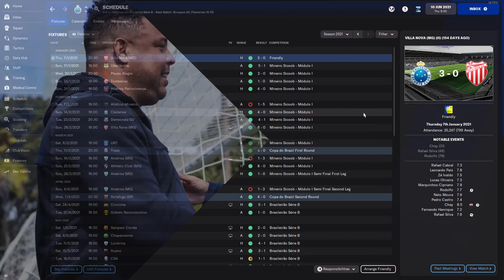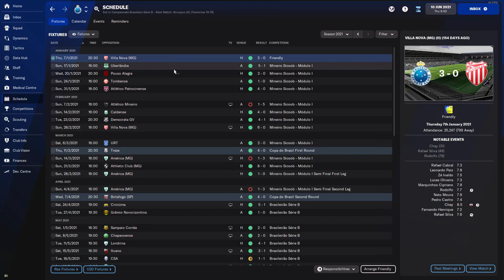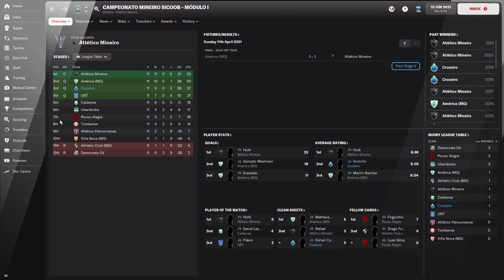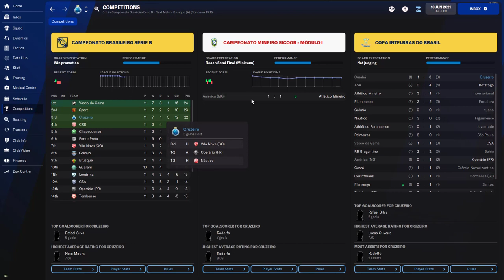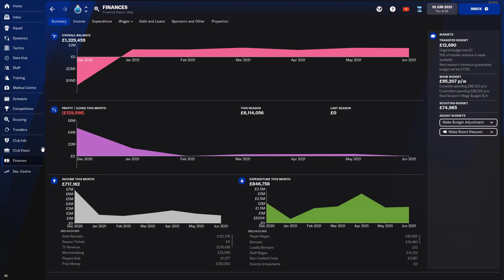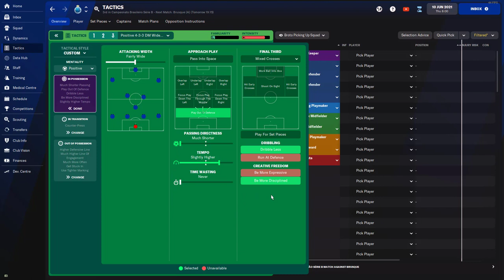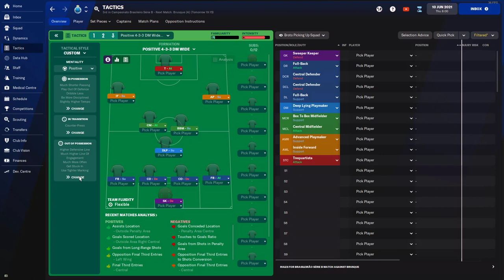PAULO PEZZOLANO 433 With Cruzeiro | FM22 Tactic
Recreating Paulo Pezzolano 433 with Cruzeiro on Football Manager 2022!

I very dynamic, high tempo and possession obsessed tactic tested in Brazil Serie B.

If you like this video and find it useful, please leave a rating and share it with your buddies.

About me:
Hi, I'm DarkHorseFM and I make videos here on YouTube and I sometimes stream on twitch. I mainly make videos about Football Manager. Here on FM22; I run tactic videos, FM Tutorials, Club revival for fallen giants, FM Tactic for teams that are somewhat forgotten or not talked about much on Football Manager. I also share Tips, Hints and Tricks from the FM Community when I come across them.